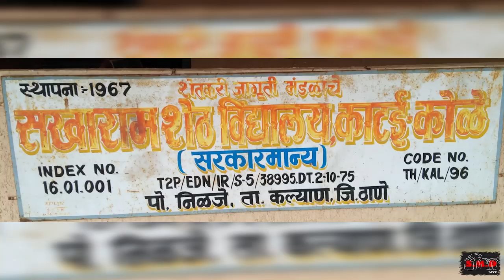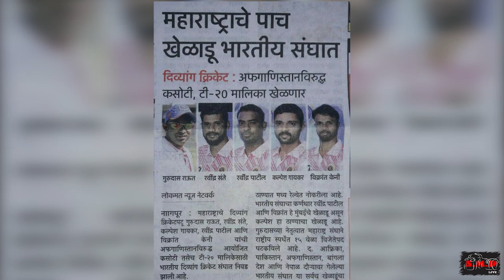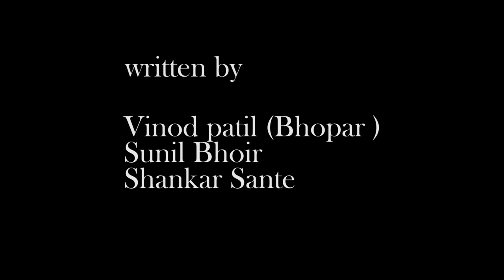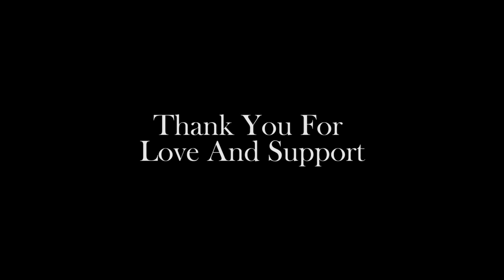"Vishwavijeta ki kahani" "story of the world conqueror " (Ravindra sante)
S.M.D. PRESENTATION...
CINEMATOGRAPHY : KALPESH JOSHI & ASHISH GAIKWAD / TEAM SMD
 EDITING : KALPESH JOSHI
PRODUCTION MANAGER : ASHISH GAIKWAD & PANKAJ MALI
CAMERA UNIT : SHREE MORYA DIGITAL (SMD)

Organised By Jai Gavdev Cricket Sang
Written By
Vinod Patil ( Bhopar )
Sunil Bhoir
Shankar sante

Recorded By
Arvind Mohite
Atharva Studio (Dombivali )

Voiceover
Ramesh Jadhav

KALPESH JOSHI & ASHISH GAIKWAD / S.M.D Production